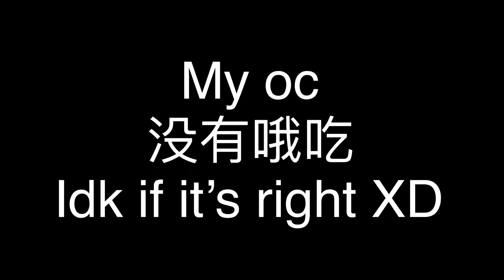Art contest happy Chinese New Year! 🧧